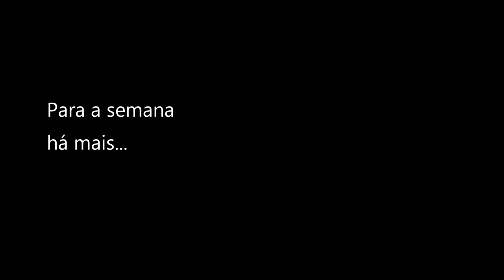Outubro de 2021 - Dashcam PT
Banda sonora:
Glass e Pray - Anno Domini Beats